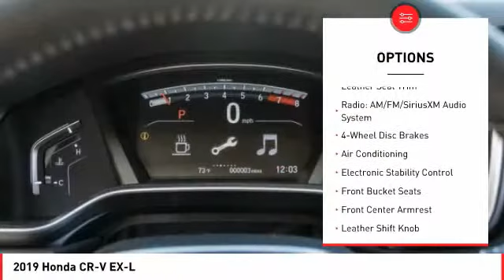2019 Honda CR-V Cathedral City CA 821340